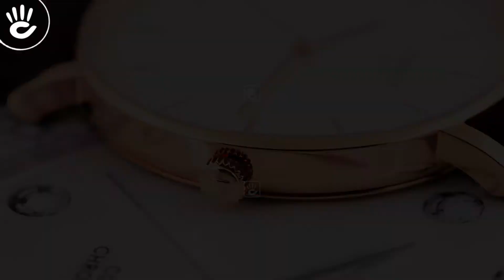Review đồng hồ Tissot T109.610.36.031.00 vỏ máy pin mỏng chỉ 7mm tone vàng hồng trẻ trung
Giản dị và thanh lịch đến từ mẫu đồng hồ Tissot T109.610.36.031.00, được gia công tạo hình với kiểu dáng mỏng tạo nên vẻ tinh tế đầy sang trọng cùng chi tiết kim chỉ vạch số.

♪ Hotline tư vấn bán hàng: 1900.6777